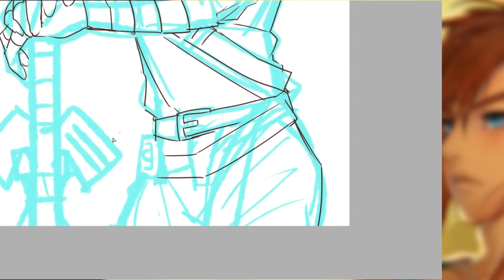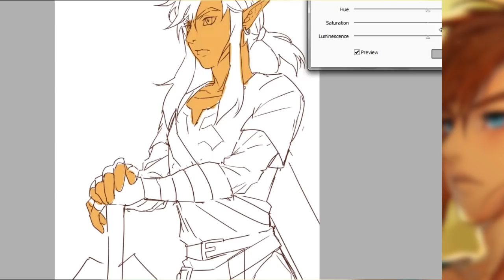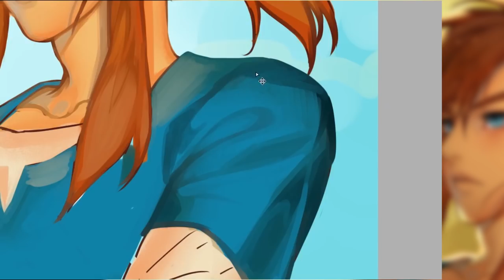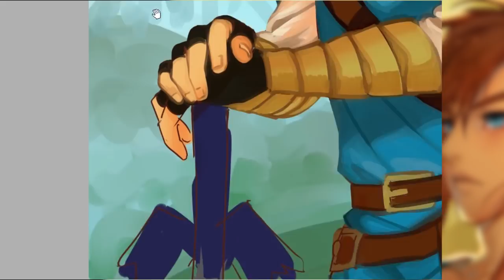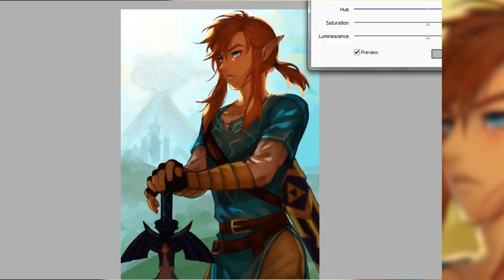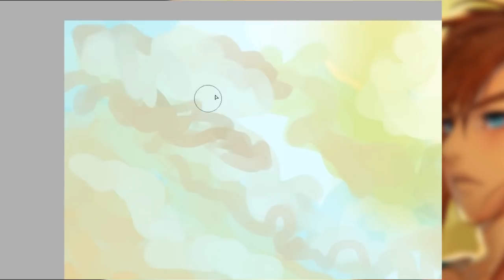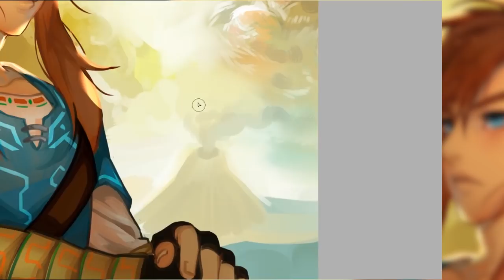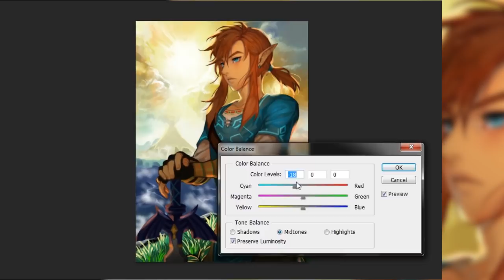「Link」The Legend of Zelda: Breath of The Wild - SPEEDPAINT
Hello my friends! I'm back :D I hope you haven't waited too long for a new vid. It'd been a very busy month for me, there were matters more important I need to finish.

This is a kinda rushed piece of Link version 2 that I did -you can see the first in my deviantArt or instagram-, probably will do wallpaper BoTW, though rest assured I still haven't forgotten about Undertale my love!!

About bgms, I know I'm not the best at picking the vibes so you can mute the sound.
BGMs listed respectively:
1) So Here We Come - Jan Chmelar
2) Walk The Walk - Jan Chmelar
3) The Last Time - Instrumental - Aldenmark Niklasson
4) Drifting Among Strangers - Gavin Luke

┻━┻︵💨ᕙ(🔥益🔥ᕙ )
Find me on: